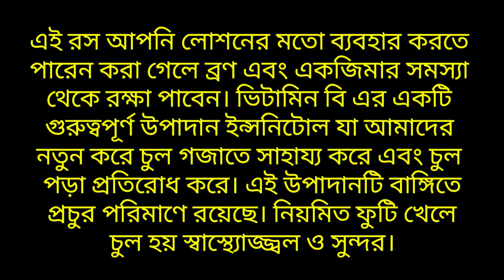ফুটির ভেষজগুণ/ফুটির ব্যবহার ফুটি কি কাজে লাগে/ফুটির রোগ নিরাময়/ফুটি/ফুটির কার্যকরীতা